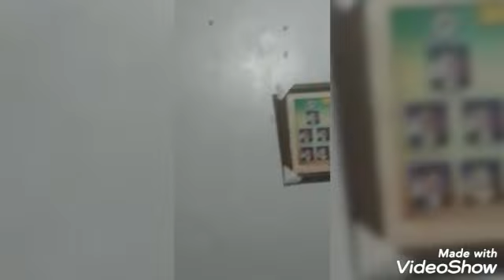Mingming& Tiger -Mom and daughter